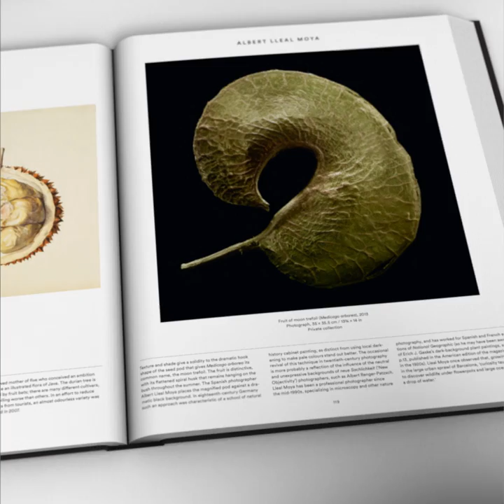Plant: Exploring the Botanical World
Plant is a visually stunning survey featuring 300 of the most beautiful botanical images ever assembled.